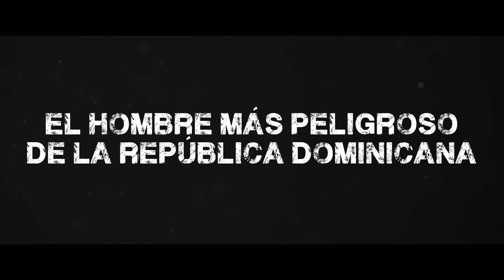La Soga 3 Venganza Trailer Oficial - RD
El infame sicario “La Soga” regresa a una República Dominicana políticamente turbulenta, en busca de venganza. Armado con una memoria USB con los nombres de toda una red de corruptos. La Soga se embarca en un viaje clandestino donde rápidamente descubre que no debe confiar en nadie y decidido a revelar la verdad y hacer pagar a los responsables.

Solo en Cines en RD: 19 de Octubre.

Dominican Republic’s most dangerous hitman, "La Soga", returns home as his country is going through turmoil. With a USB stick containing evidence of corruption in his possession, La Soga is immediately targeted by high-profile assassins. Driven by his relentless pursuit of revenge and family, La Soga is determined to reveal the truth and fight for justice.

In Theaters: Dominican Republic: 10/19/23
Streaming in USA: Nov-2023